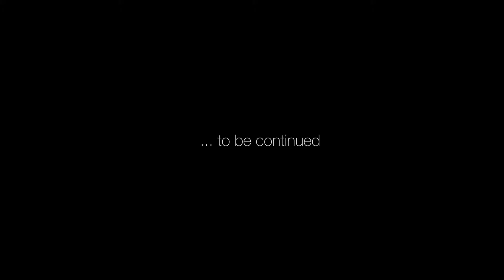NeO Tony LEE for Firstluxe Signature Summer 2015 - PV1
Firstluxe Signature Summer 2015
Preview 1

The Making off is for May the 27th

Art Direction: NeO Tony LEE
Film: Eric LAMY / StockPlus Studio & NeO Tony LEE
A2Z Art Gallery Paris